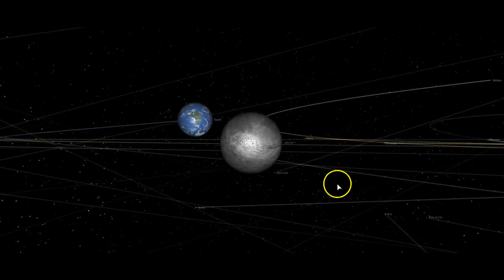2002 NT7 Close Approach Sunday, January 13, 2019, Flying Away Friday, February 1, 2019